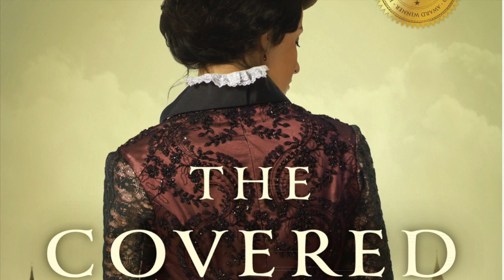Victorian Dancing At The Covered Deep Book Launch Party!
This video is about Victorian Dancing At The Covered Deep Book Launch Party!